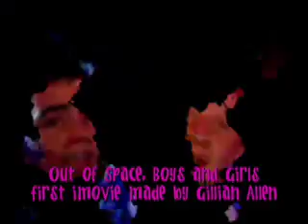Out of Space Girls and Boys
Hey its my first imove. How many filters can you spot!. Film footage from Lucinda's mobile phone and music by Prodigy and Blur. Oldies but goodies. Turn your stereo up. Thank you to Lucy and friends for having such good times